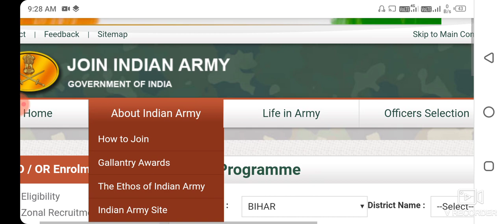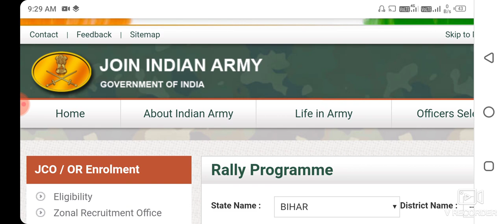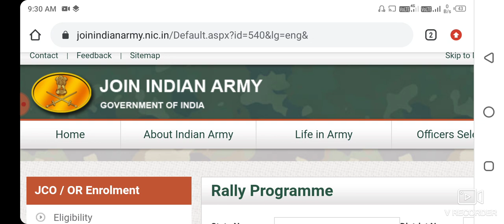Danapur Army Rally 2021 || Muzaffarpur Army Rally 2021 || Katihar Army Rally 2021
Danapur Army Rally 2020 || Muzaffarpur Army Rally 2020 || Katihar Army Rally 2020 || Gaya Army Rally 2020 || Bihar Army Rally 2020